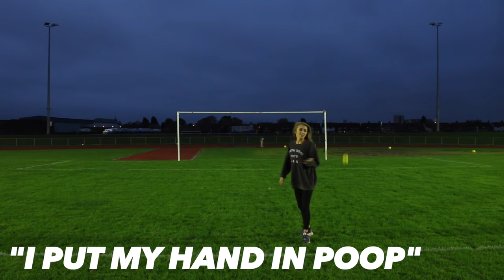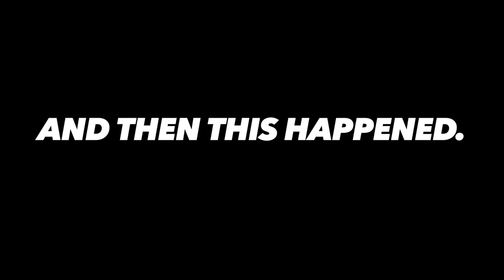CROSSBAR CHALLENGE!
► THE CROSSBAR CHALLENGE!
• Please Thumbs up if you enjoyed it
SEND ME STUFF IF YOU LIKE!

Jake Mitchell
Box 21
Mill Street Stores
4a Mill Street
Hereford
HR12 NY